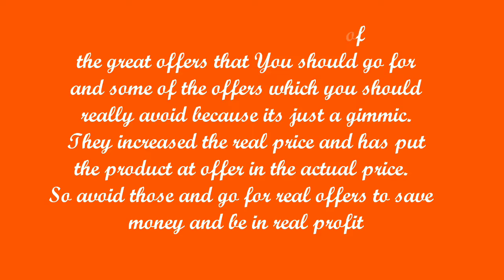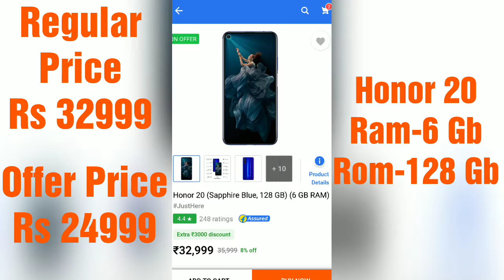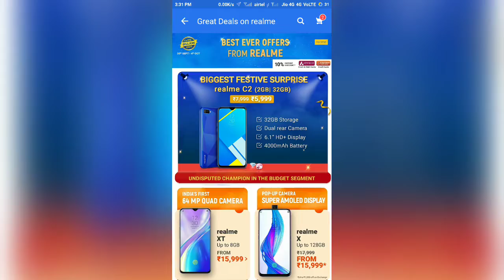Top Offers Of Flipkart BIG BILLION DAY Sale 2019. All About the best Offers 🔥🔥🔥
All the best of best offers during Flipkart Big Billion Day Sale is made easy in the video.